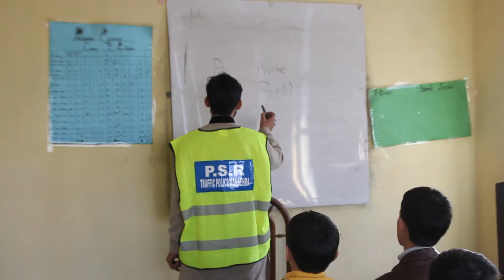Driving Licence Point System by Mansehra Police | Dpo Mansehra